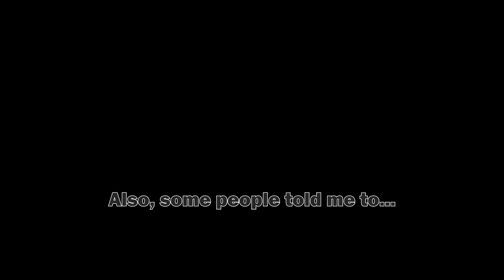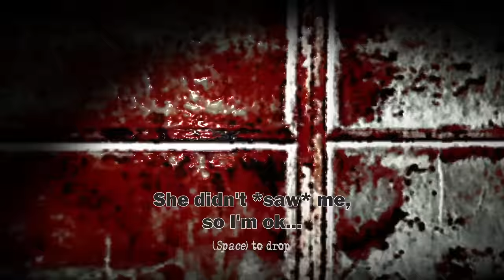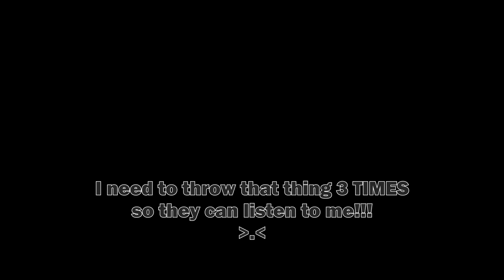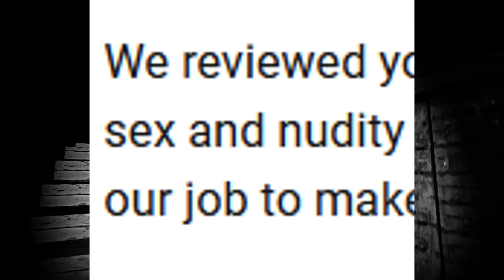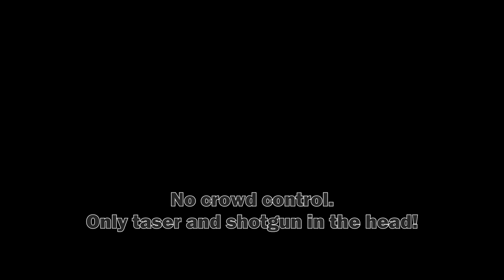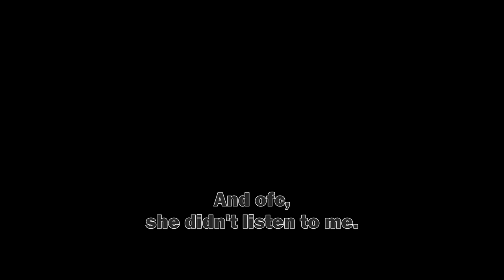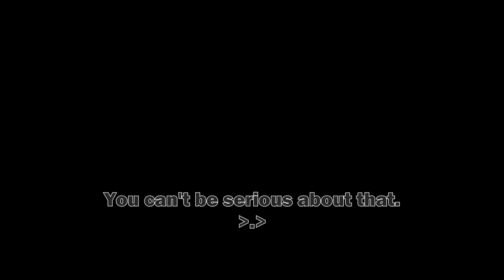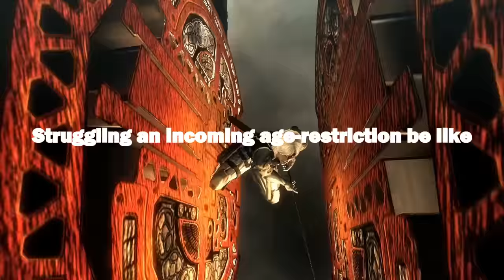ON THE VERGE OF MY SANITY | Granny 2 | EXTREME & NIGHTMARE DAY-1 Challenge 🧱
Not gonna type too much here... Big texts can be intimidating.

BGM (In order of appearance):
Alien Vs Predator 2 - Marine Ambient 3
The Sims 1 - Buy mode 1
Sleeping Dogs - The Clock is Ticking
Yandere Simulator - LOW SANITY
Doom Eternal - Cultist Base
Serious Sam 2 - Kleer Canyon Medium

Discord link (+13, but still read the rules and act like that cool guy)

About page/tab features a small FAQ

I decided to make a Pixiv account and upload some more SNS posing on the wholesome studio/game called koikatsu. Feel free to check, I guess: